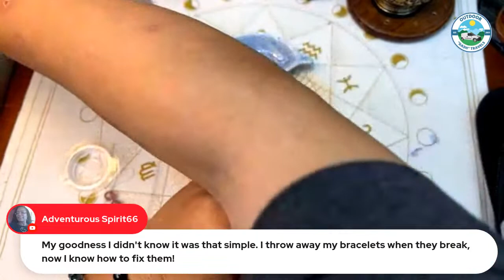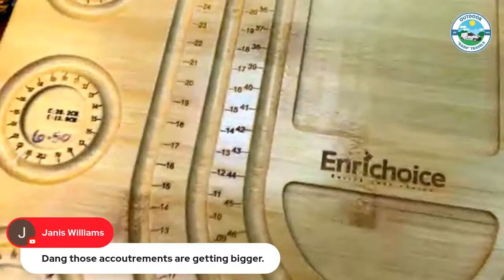DIY Bracelet time!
Creating Magic with DIY crystal Bracelets.  I’ll show you how.  Watch as I create a new design as a group collaboration.